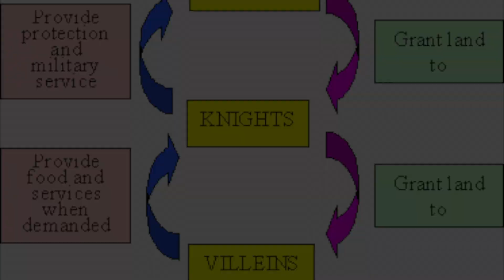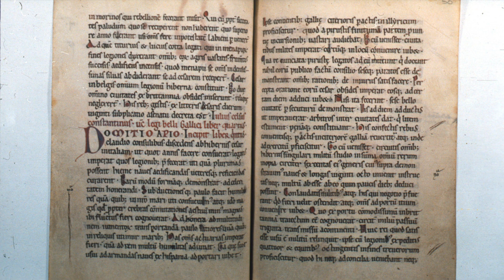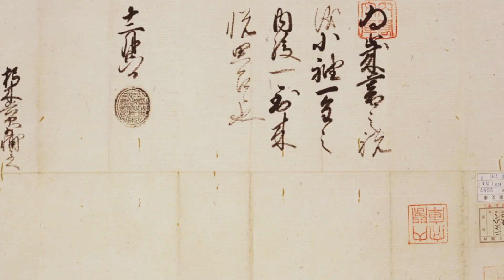Who Ruled Better? William 1st or Tokugawa Ieyasu - A Short Documentary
In this video, I'm going to be comparing William the Conqueror and the Tokugawa Ieyasu to see which ruled their kingdom more efficiently. Enjoy!